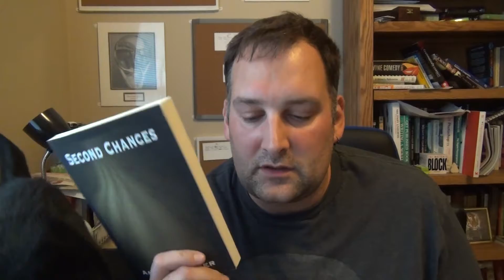Update video and possibly one of the last for a short while.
Update
Will probably be my last video for a while other than occasional updates.
Be sure to keep up with the blog and be sure to sign up for the Enewsletter to stay up to date on monthly reads and to be included in giveaways every month.